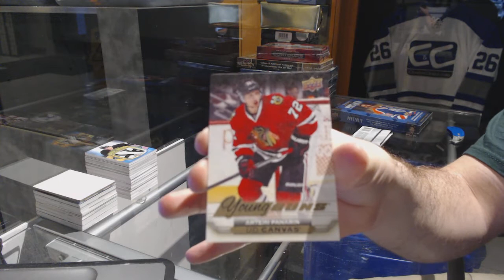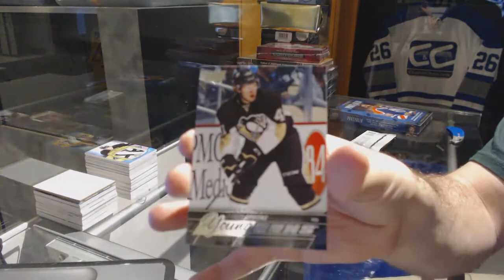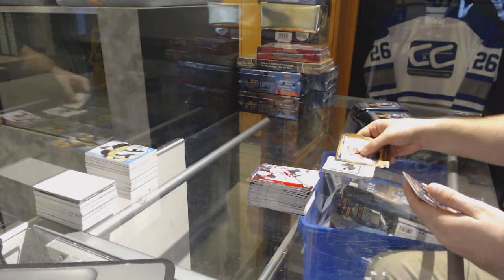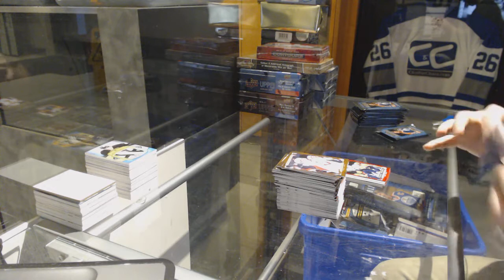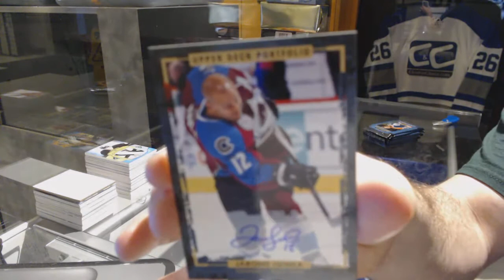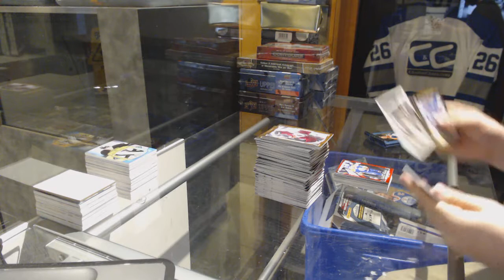15-16 UD Series 1 & 15-16 UD Portfolio Hockey Box Break - C&C GB #7270